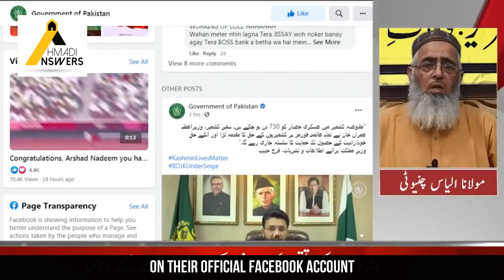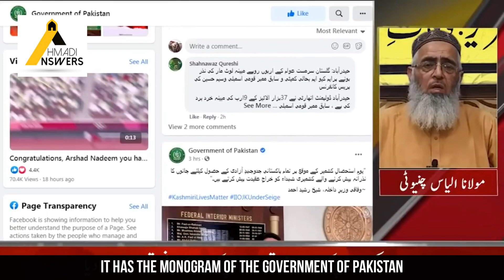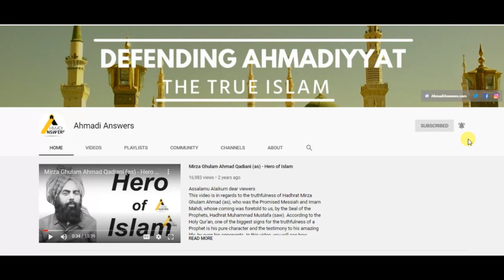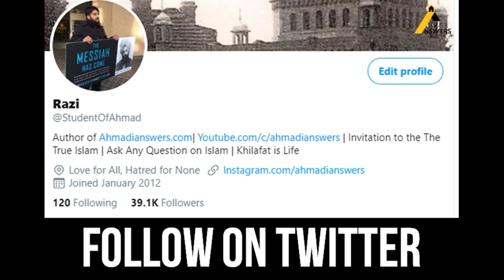Pakistan Government: Praise for Sir Zafrullah Khan Sahib گورنمنٹ پاکستان کے ہیرو سر ظفر اللہ خان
An important video in which the Government of Pakistan accepts that Sir Zafrullah Khan sahib was a hero of Pakistan

Ahmadianswers.com/contact
Ahmadianswers.com